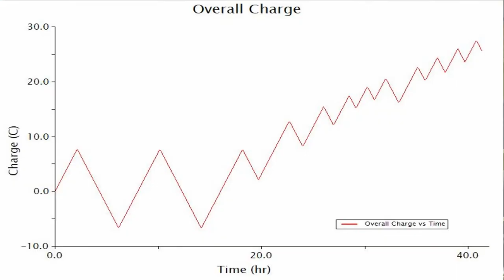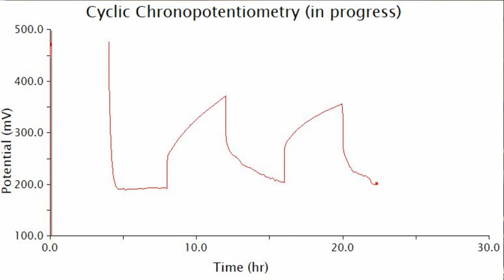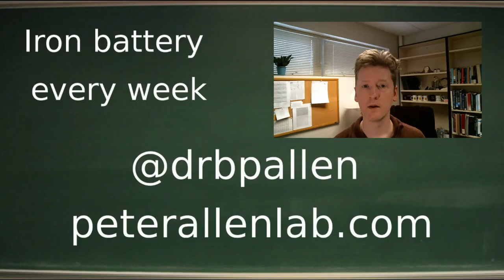Iron Battery part 63: Sucrose stabilized iron week 2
Allen Lab Vlog #251 2/25/2018: I’m still using the bag cell with a Nafion separator from part 62:

There’s corrosion, but it seems to be primarily on the cell/world connection point.